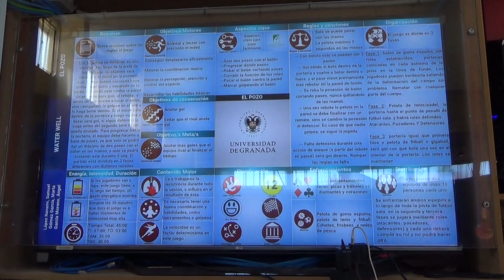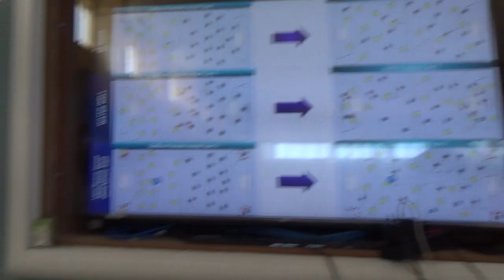El pozo 2R 1/2 00200